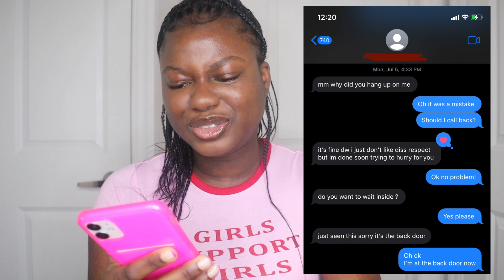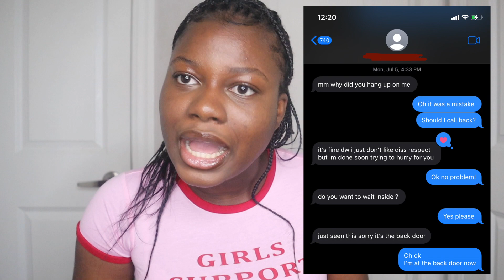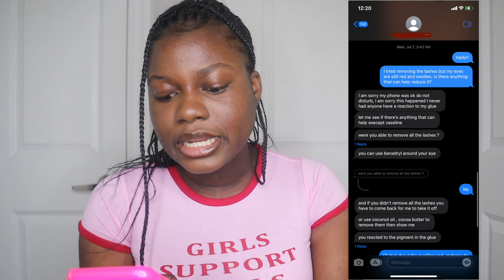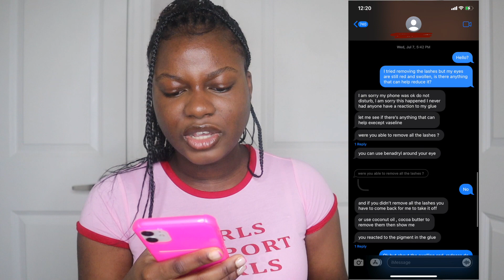STORYTIME: TORONTO Lash Tech Almost Got Me Blind | Ete Baby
In today’s video, I will be narrating a Storytime on when a Toronto las tech almost got me blind. I am not coming for anyone’s business I am just narrating what happened to me and saying my side of the story. I really hope you guys enjoyed it. Do not forget that I love you so so so much and I would love to see you in my next video.

TIME TO HACK THE MF SYSTEMMM
Storytime, Toronto Lash Tech, Lashtech, Eyelash extensions, swollen eyes

BYEEEEEE!